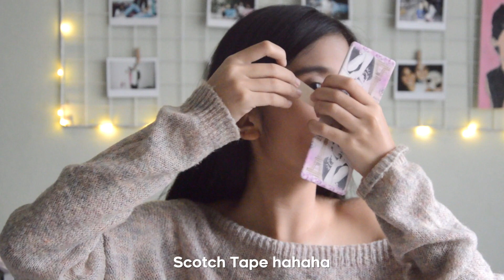CHIT CHAT GRWM: BEGINNER MAKEUP ROUTINE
Hi guys! Here's my makeup routine! I'd prolly laugh at myself when I stumble upon this 5 years from now but here's an attempt of me making a makeup related video. :)

PRODUCTS USED

Too Faced Primed Poreless
Loreal True Match BB Cream and Moisturizer
Maybelline Fit Me! Concealer (Medium Moyen 25)
Nichido Final Powder (So Natural)
Etude House Drawing Eyebrow
Bobbi Brown Eye Shadow (Truffle)
Maybelline HyperSharp Liner
Bobbi Brown Beach Beauty Palette (Bahama Brown)
Bobbi Brown Pink Face Palette (Pink Blush)
Nichido Eyelash Curler
Maybelline Hypercurl Volum' Express Waterproof
Anastasia Beverly Hills liquid lipstick (Potion)

Brushes: Zoeva Brushes

If you're still reading this, I love you! I'd be more than glad to talk to you. Let's be friends! :)

Twitter and Instagram: @ashleyogarcia

MUSIC

Calvin Harris - Heat Stroke ft Ariana Grande, Pharrel, Young Thug